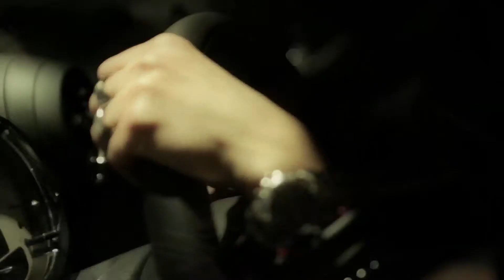Mini Paceman - biAuto Group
Video evento di lancio "Mini Paceman" by biAuto Group

Location: Ricreazione Torino